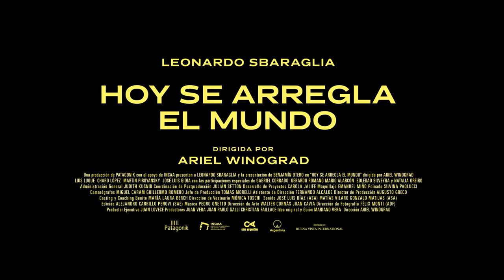Hoy Se Arregla el Mundo - Tráiler Oficial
Una producción de: Patagonik
Dirección: Ariel Winograd
Idea original y Guión: Mariano Vera
Elenco: Leonardo Sbaraglia, Benjamín Otero, Charo López, Luis Luque, Martín Piroyansky, Soledad Silveyra, Gerardo Romano, Gabriel Corrado.
Con la participación especial de Natalia Oreiro y Diego Peretti.
Producida por: Juan Vera
Producida por: Juan Pablo Galli y Christian Faillace
Productor Ejecutivo: Juan Lovece
Dirección de Fotografía: Félix Monti
Dirección de Arte: Juan Cavia y Walter Cornás
Dirección de Sonido: José Luis Díaz, Matías Vilaro y Gonzalo Matijas.
Edición: Alejandro Carrillo Penovi
Vestuario: Mónica Toschi